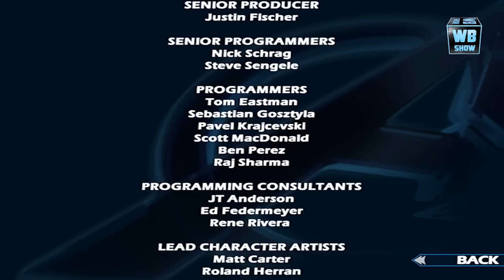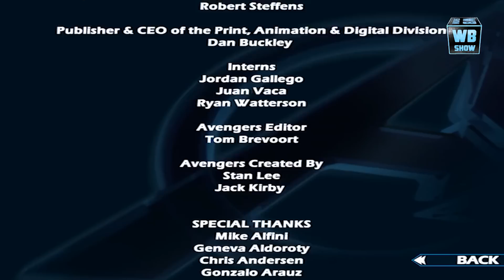Avengers Initiative - Incredible Hulk VS Abomination Battle